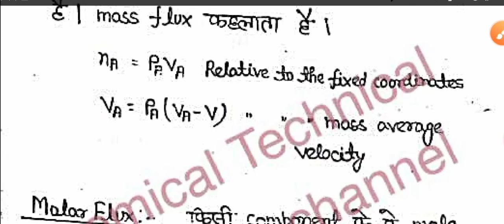mass transfer operation lecture -7।। chemical and petrochemical engg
Hello Dosto
आपको हमारे अपने इस चैनल पर मास transfer operation का subject Hindi में provide कराया जा रहा है तो आप सभी हमारे इस चैनल को Sapport करो और चैनल पर नए हो तो subscribe भी कर लेना और साथ ही साथ शेयर भी कर देना अपने दोस्तो के साथ

thank you love and Sapport